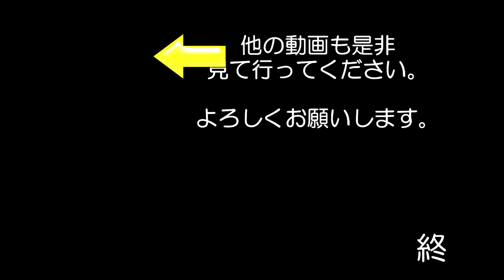2002年 WGP SUZUKA ヘアピン ネガをスキャナでスキャンしてみました#35 鈴鹿サーキット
2002年のWGP　鈴鹿でヘアピンで撮影したものです
4stが始まったころの物ですよね
ロッシさんが　ホンダで走っている頃ですね！！